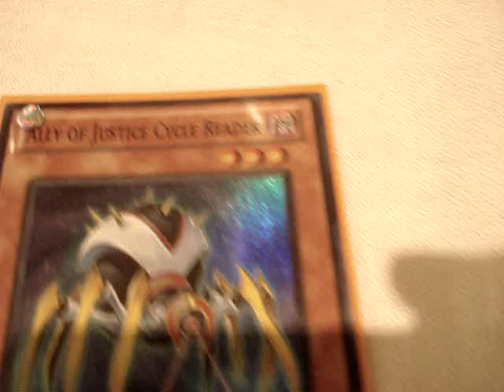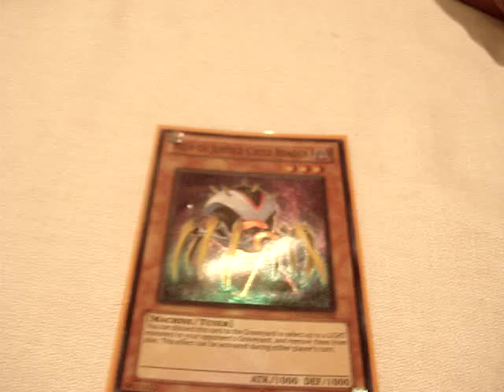Broken Cards of Yugioh # 7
Hey so i was at ycs and  this guy was showing me this card that every 1 underestimated  and i thought it was broken so i had to make a video about it and get him to explain so comment rate and subscribe and let me know what you think